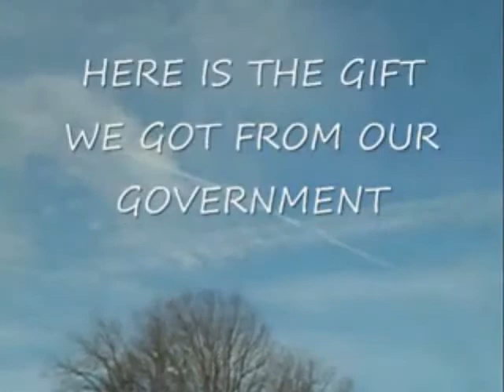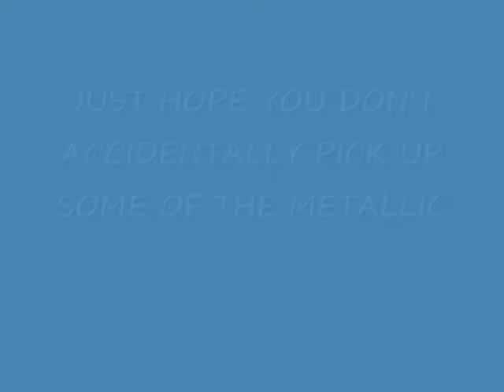Easter Visitation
Well, it does not matter whatsoever what the temperature is, or humidity level or dew point, the visitation still came in the form of a fleet on Easter Sunday.